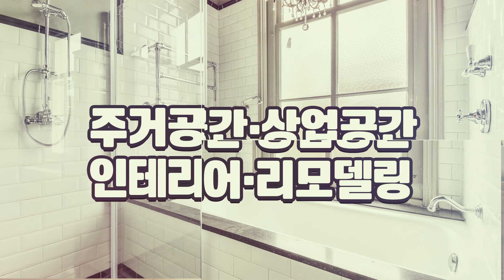동대문구아파트인테리어 린인테리어